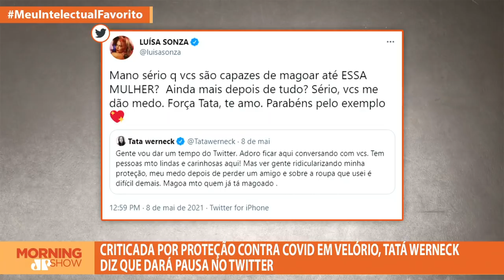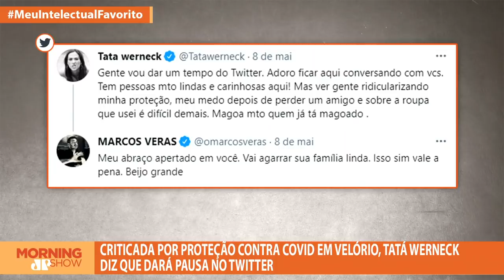Tatá Werneck dá um tempo do Twitter após ser ridicularizada por proteção contra Covid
A atriz Tatá Werneck causou polêmica e foi criticada nas redes sociais pelo excesso de proteção e cuidados contra a COVID-19 na cerimônia de cremação do ator e humorista Paulo Gustavo. Após a reação na internet, a atriz anunciou que daria um tempo no Twitter. Bancada comenta.